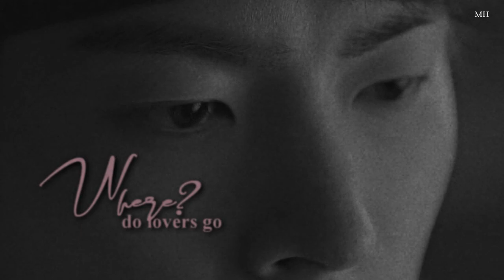'...where secrets start' | [Rin x San]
*watch in HD + small screen, turn on cc for subs*

This one is for Alyona Aizawa! I wanted to get it done quicker, but had some things I needed to take care of first. Since the show revolves so much around the love triangle, it's pretty hard to not add Won in. But I really wanted to center this video around San and Rin. They really have to be the most pure and sweet couple I've ever seen. Both chars are so kind hearted, caring more about others than themselves.

So it really was hard to find a fitting song, but in the end I think this one matches well. Since it's short and the song is kinda slow, I didn't want to make it boring. So I tried out some effects I don't normally do. And with that the colour scheme happened aswell. Anyways, I really hope you will like it :D Thanks for participating in the YPIV!

Tonight I will pick the second edit. Please read here for the rules if you want to participate

INFO:
Show: The King In Love